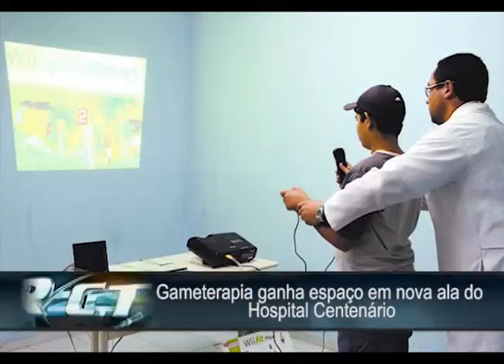Gameterapia ganha espaço em nova ala do Hospital Centenário